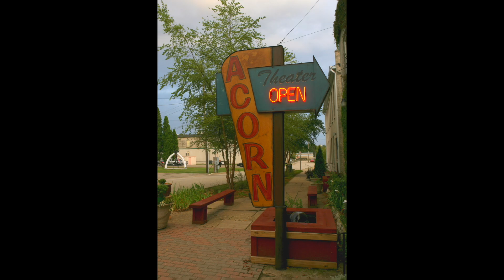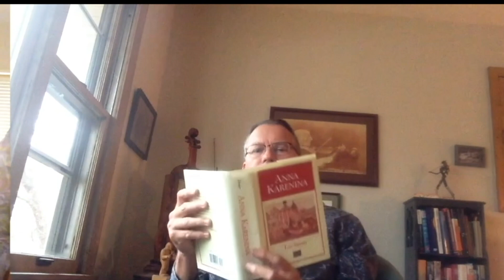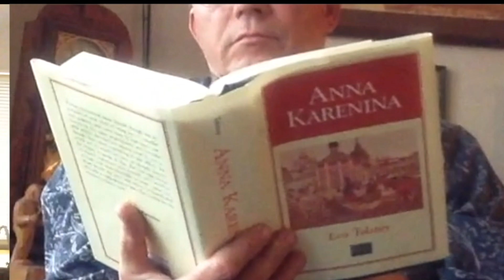Special Highlights from At Home with Randy and Corky - Life's Dream #114